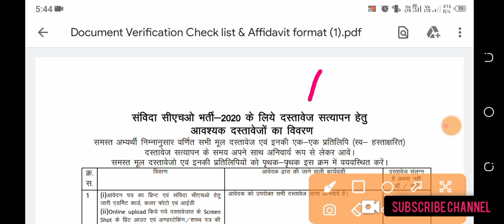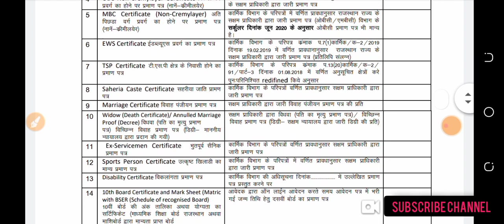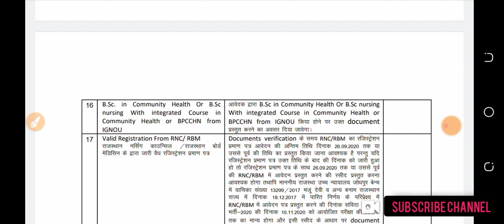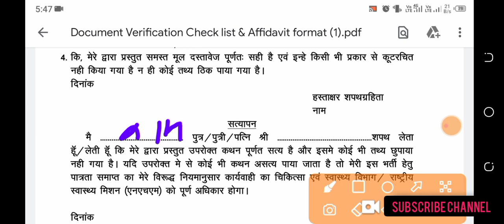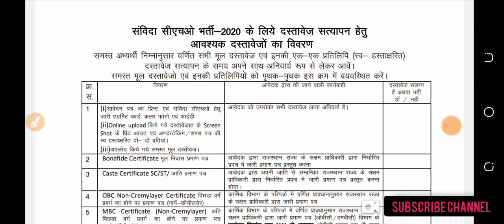rajasthan cho documents verification। Cho document verification required documents। Cho cut off।